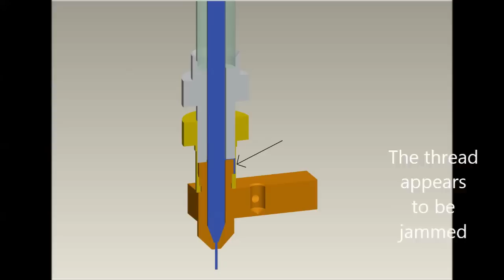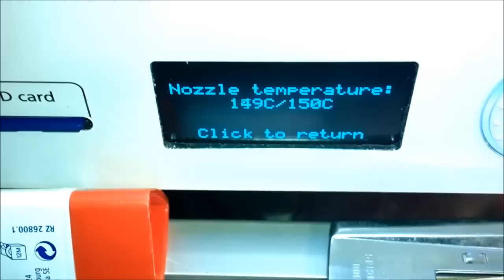Ultimaker 2 - Removing the Nozzle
This video shows how to remove the nozzle on the Ultimaker 2.

NOTE: Since this design was a bit inconvenient I invented the "Olsson block" which is mounted from factory at all Ultimaker 2+ machines.
You are unlikely to have to remove the Olsson block since you can now change the nozzle separately but if you for some reason want to remove the block the procedure is basically the same as in this video.
The Olsson block also features an improved fixing screw for the heater/sensor and slotted holes to make it easier to remove heater/sensor.

As I commented in the video, you normally don't have to remove the nozzle to unclog it.
Removing the nozzle stresses the heater and the temperature sensor, which are a bit fragile, and there is always a risk that you ruin them doing this.
EDIT: You actually don't have to remove the small fan as I did in the video.